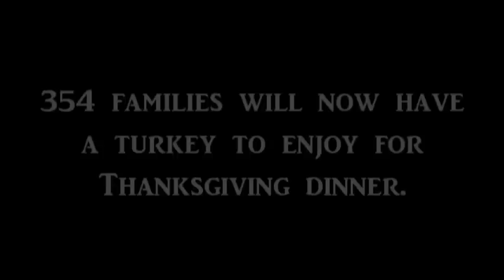Big House Inc. Turkey Giveaway